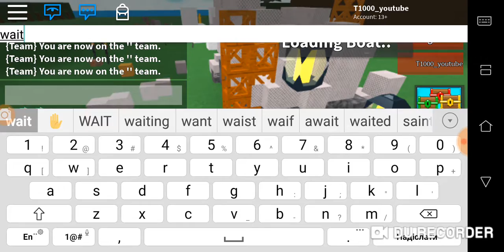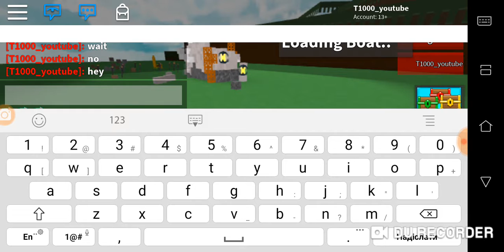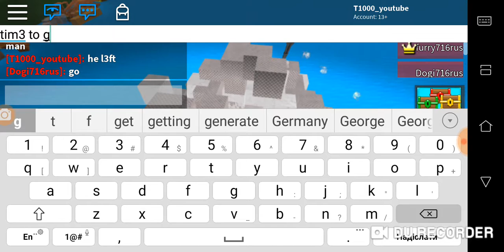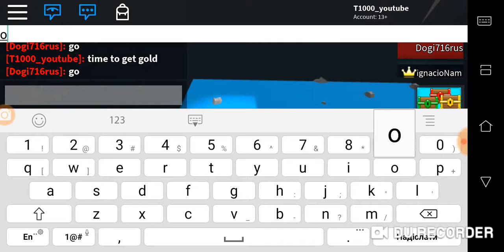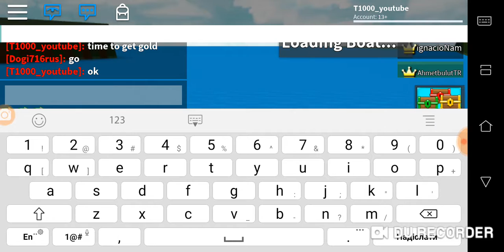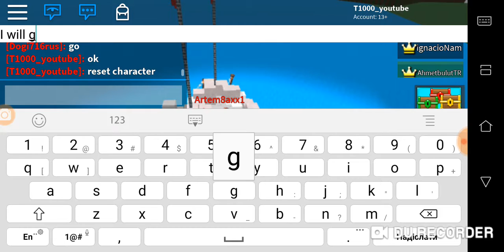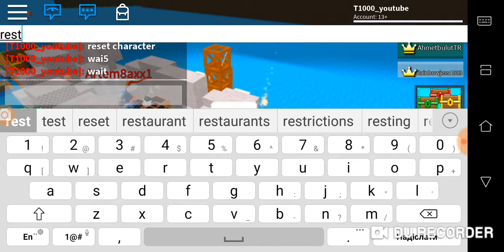Man build rockets in build boat